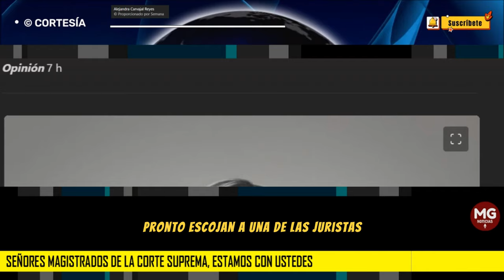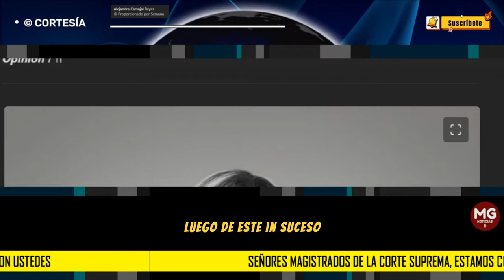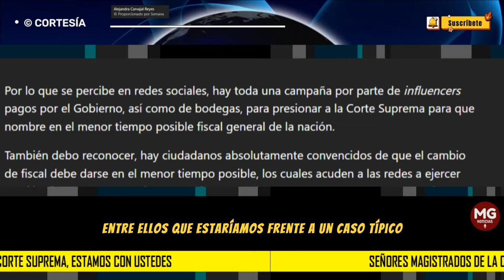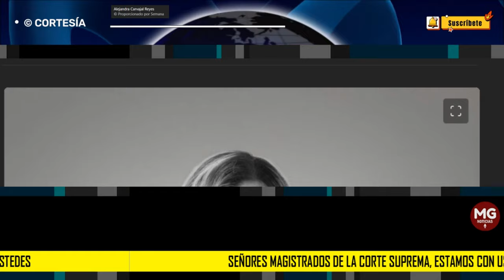SEÑORES MAGISTRADOS DE LA CORTE SUPREMA, ESTAMOS CON USTEDES 🛑 Alejandra Carvajal Reyes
Por lo que se percibe en redes sociales, hay toda una campaña por parte de influencers pagos por el Gobierno, así como de bodegas, para presionar a la Corte Suprema para que nombre en el menor tiempo posible fiscal general de la nación.
columna ALEJANDRA CARVAJAL REYES